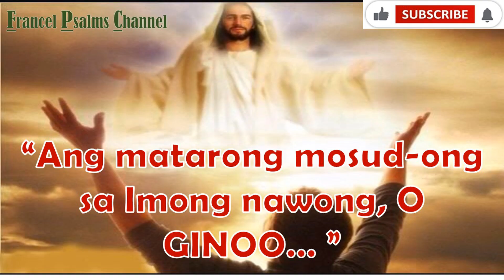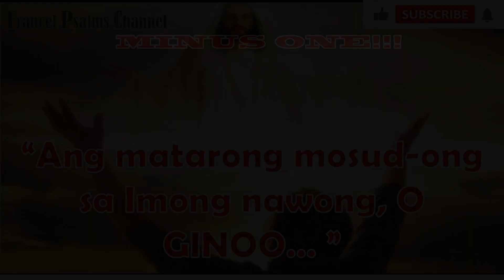Minus One/Instrumental- Salmo Responsoryo: May 27, 2023- Cebuano